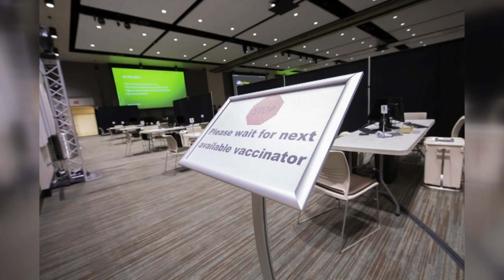Parkview and the vaccine